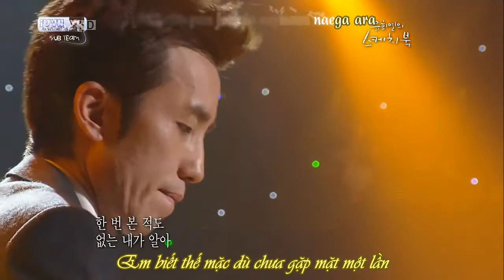[VietSub+Kara] IU - It Would be Good